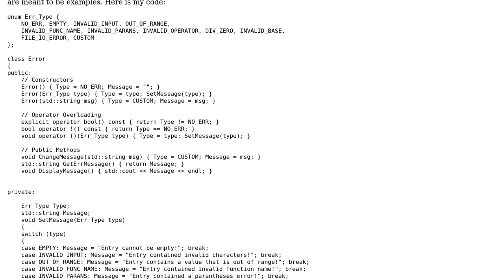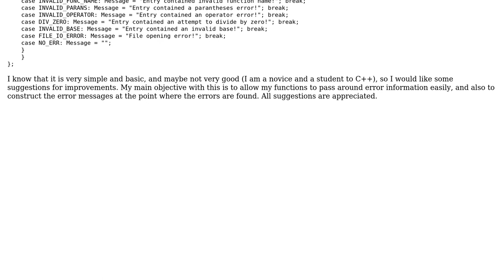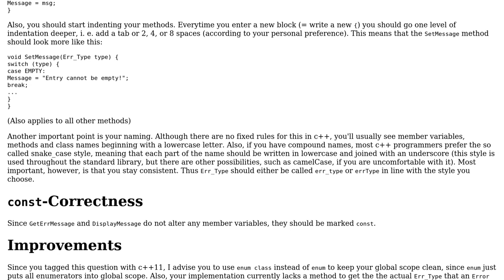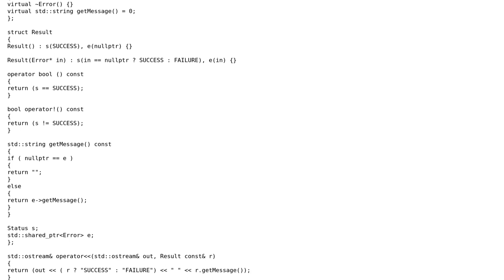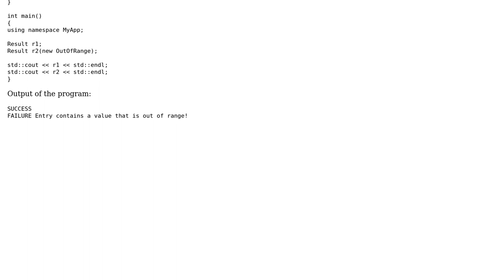Code Review: Error-Handling Class (2 Solutions!!)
Code Review: Error-Handling Class

With thanks & praise to God, and with thanks to the many people who have made this project possible! | Content (except music & images) licensed under CC BY-SA | Music | Images & others | With thanks to user R Sahu user Ethan user Ben Steffan and the Stack Exchange Network Trademarks are property of their respective owners. You are responsible for your own actions.